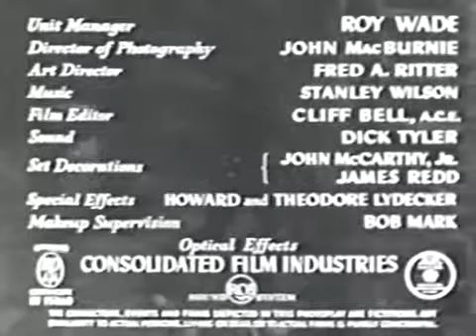Comand Cody- Chapter 3 complete Leg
Zombies in Stratosphere.Serial from Republic 1952.

Juddy Holdren and Leonard Nimoy-serial 1952.

Republic Pictures in 16mm. With Judd Holdren and Leonard Nimoy 1952. Zombies in Stratosphere.Serial from Republic 1952. Juddy Holdren and Leonard Nimoy-serial 1952. Uma volta ao passado,os.

REPUBLIC SERIAL 1952.

REPUBLIC CLIFFRANGER.